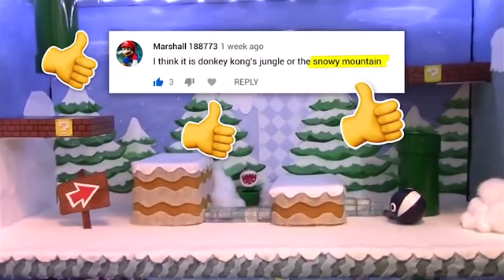super mario house with memes 5